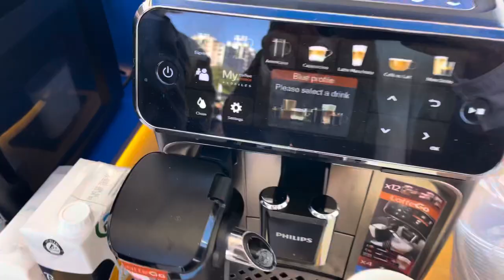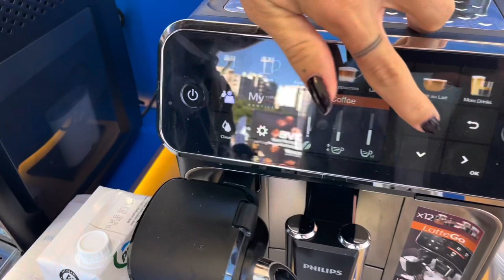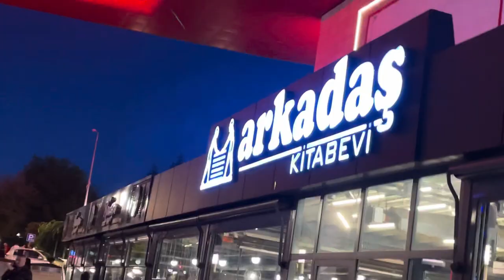Bengi ile Ankara Yolları, Patlayan Lastik ve Coffee Festival | PHILIPS İLE KAHVE SOHBETLERİ LIVE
Philips ile Kahve Sohbetleri serisi ilk kez canlı ve izleyici karşısında gerçekleşti Ankara Coffee Festival’da. Tüm yolculuk hikayesi ve orada olup bitenler de bu vlog’da…